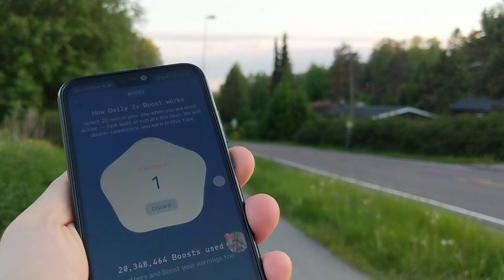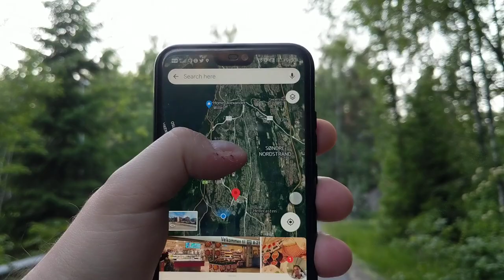Как завести крипто-кошелёк, удобно+безопасно купить крипты [Вечерние Прогулки 5]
В следующей, пятой серии, вечерних прогулок, я рассказываю о криптоактивах: как безопасно завести кошелёк? Как и где купить крипты? Как ей пользоваться? Как хранить?

Сорри за косяк с ракурсом в начале ;)

Хотите, чтобы всё было удобно или безопасно? Посмотрите это видео. =)